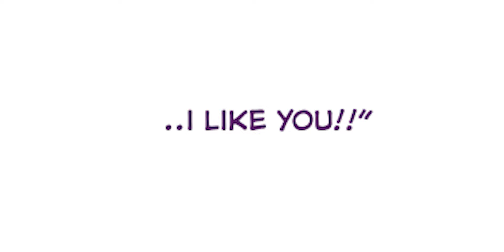Marinette's Confession (A Miraculous Ladybug Comic Dub Movie)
Without the comic artist this video wouldn't exist, so I'd appreciate if you could check them out

Marinette, Sabrina, and Tikki - @HanaTanYT
Adrien, Nino, Plagg, and Various Miscellaneous Males - @Kyotosomo
Alya, Anna, and Chloe - @HeatherSommers
Hawkmoth - @MarsVA
Editor - @Aishlie